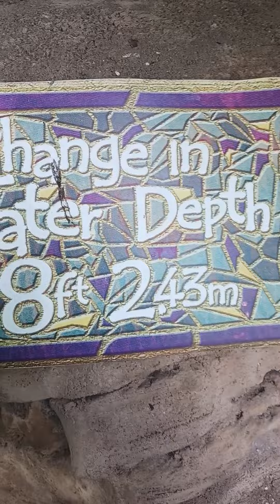DISCOVERY COVE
fun day at Discovery Cove all you can eat or you can drink all the fun you can bare underwater sea venture snorkeling swimming with the dolphins so much fun